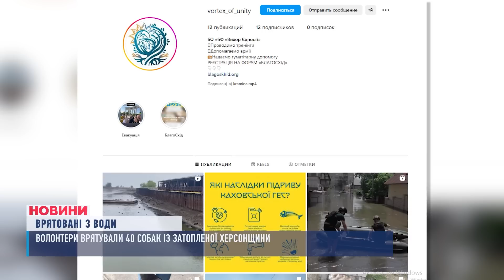ВРЯТОВАНІ З ВОДИ. Волонтери вивезли 40 собак з затопленої Херсонщини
Врятовані з води. Волонтери з Дніпра евакуюють тварин із затопленої Херсонщини. Близько 40 собак вдалося вивезти за добу після підриву терористами Каховської ГЕС. П’ятьох у важкому стані привезли до Дніпра. Волонтери кажуть, аби дістатися тварин, довелося буквально стрибати по дахах затоплених будинків